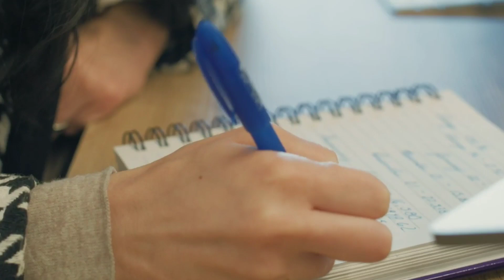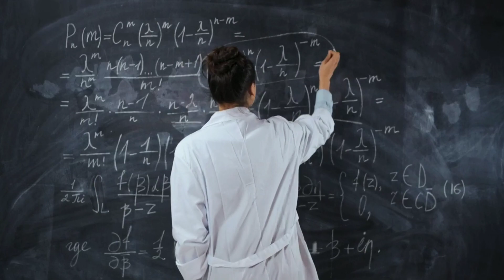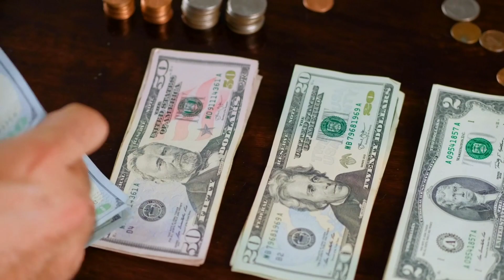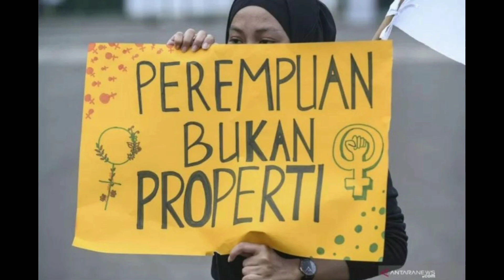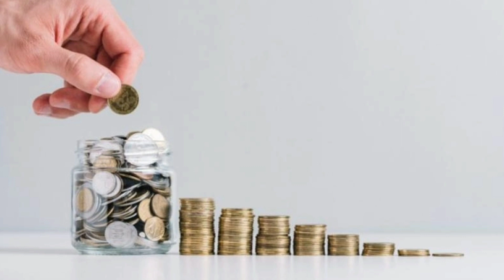VOB LIVE IG | NEW SINGLE & LIVE COLLABORATION At HITC JAKARTA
VOB confirmation that in early 2023 a new song will be released, this information is mentioned on live instagram VOB with the Cerita.parapuan account. and for the PMS song, it's certain that merchandise will be made, whatever the discussion will be. VOB will collaborate on the HITC event. let's spill, what important things will be discussed

Towards 1 million viewers, continue to support VOB singles NOT public property & PMS :